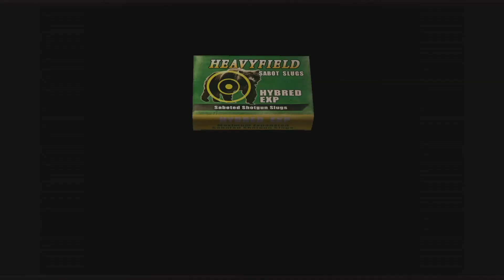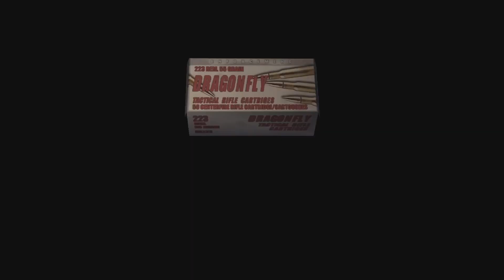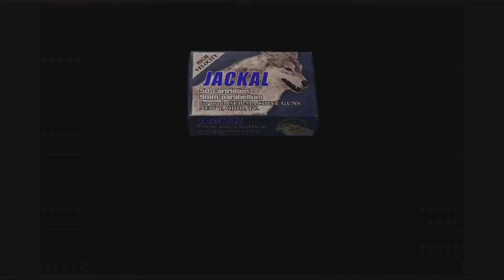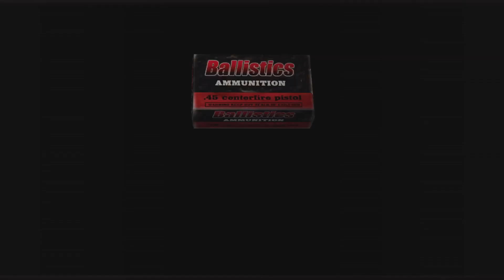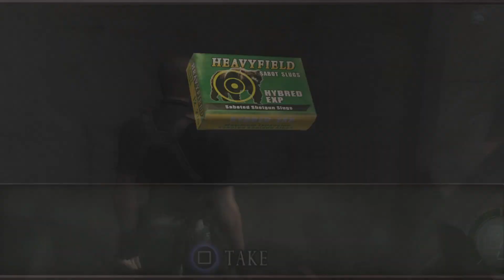Resident Evil 4 Chapter 5-3 PS5 gameplay 1080P 60FPS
Enjoy the chapter 5-3 :)